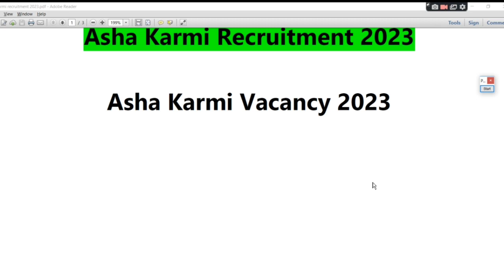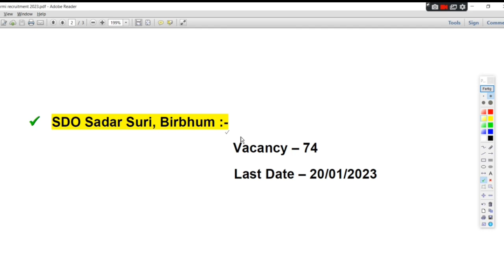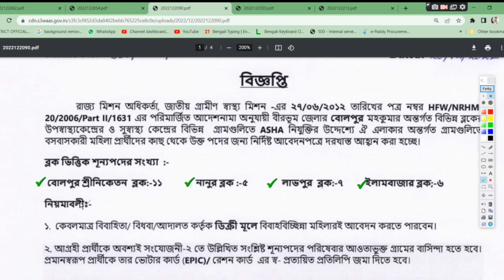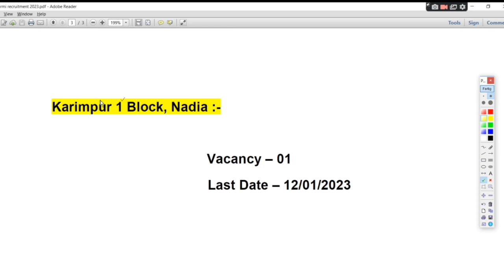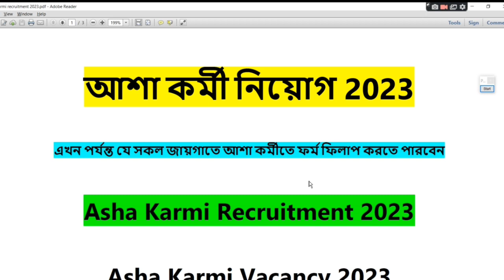Asha Karmi Recruitment 2023 । Asha Karmi Vacancy । Asha Kormi Form Fillup । Asha Karmi Latest News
Asha Kormi Form Fillup । Asha Karmi Latest News । Asha Karmi Recruitment 2023 । Asha Karmi Vacancy ।

Asha Karmi Latest News
asha karmi interview 2023 west bengal
birbhum asha
birbhum asha karmi
asha kormi form fillup
asha kormi form fillup online
asha kormi niyog
asha kormi
job vacancy 2023
asha karmi result
asha karmi result 2023
asha karmi
icds
asha